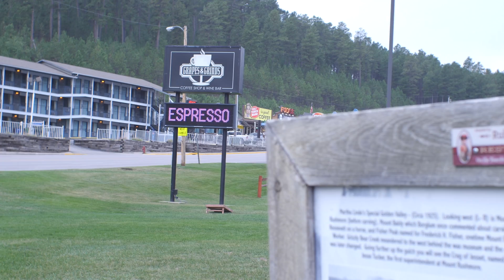Grapes & Grinds, Keystone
Interviewee: Clay King
Photographer: Troy Romo
Host: Anya Mueller